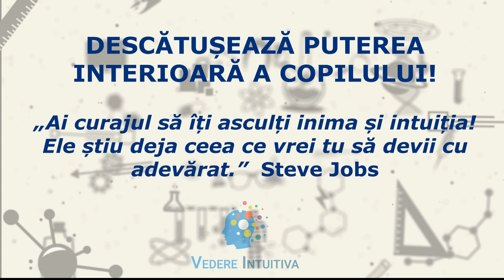Dezvoltarea intuitiei la copii cu Svetlana Lungu; Vedere Intuitiva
In acest video sunt 5 copii de diferite varste, care au absolvit apelierul de Vedere Intuitiva.  In atelierile noastre copiii invata cum sa-si asculte intuitia si s-o foloseasca zi de zi.
Ei ne demonstreaza o rata de succes foarte buna.

Astfel copiii capata multa incredere in ei, sunt mai constienti si mult mai stabili psiho-emotional.In timp la acesti copii se dezvolta si alte calitati care ii va ajuta toata viata.

Vederea Intuitiva - este dezvoltarea abilității, ce ne este data din naștere, perceptia multilaterală a lumii, atat vizibile cat și invizibile.

Lumea din jurul nostru este frumoasa, cu multiple fațete, fascinantă și multilaterală. Și fiecare dintre noi suntem o parte integrantă a acestei lumi.

Prin cunoașterea propriilor capacități, în mod automat ne creem o viata fericită, bogata si distractiva! Și acestea sunt doar câteva dintre darurile pe care le poate oferi Vederea Intuitivă.